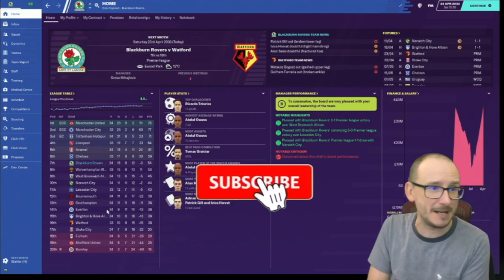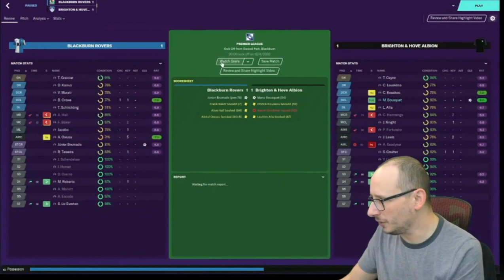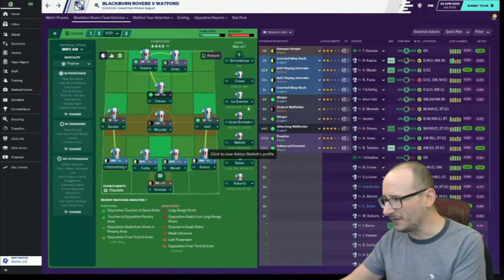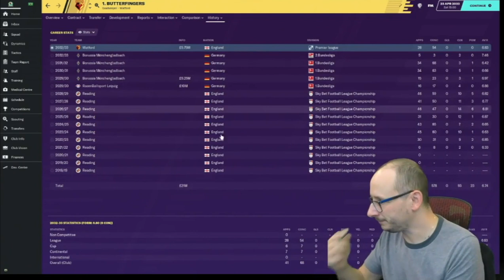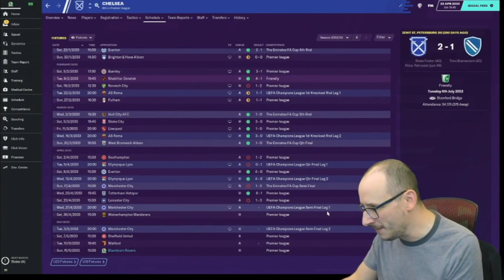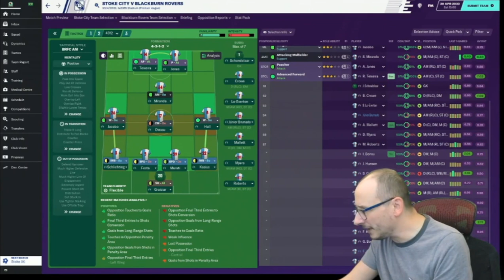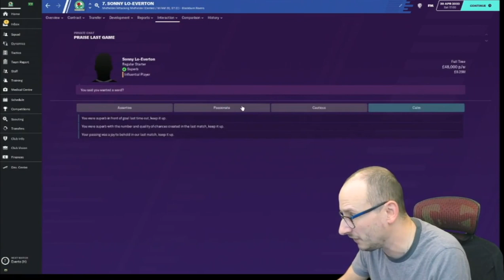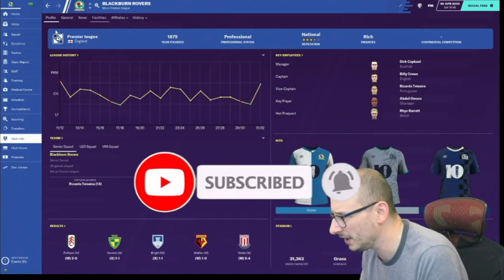FM20 - ROAD TO EWOOD - JOURNEYMAN - BLACKBURN ROVERS - FOOTBALL MANAGER 2020 - EPISODE 158